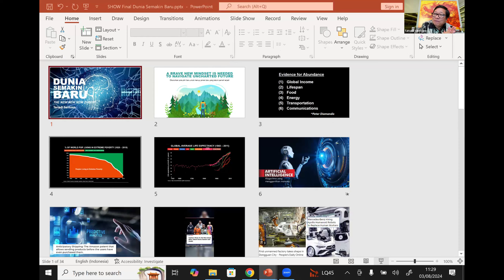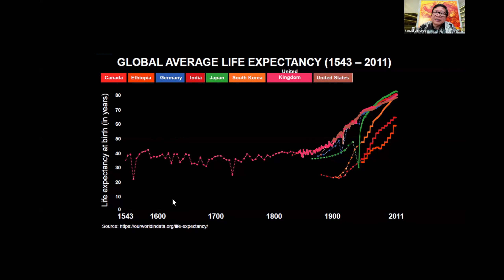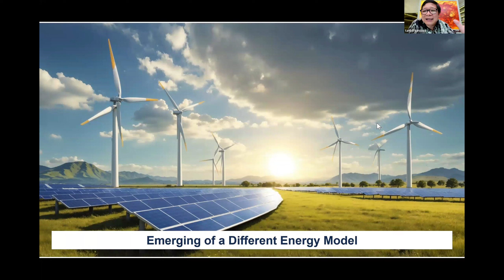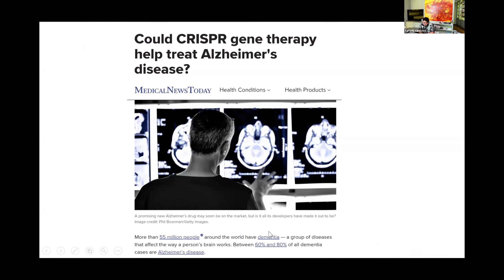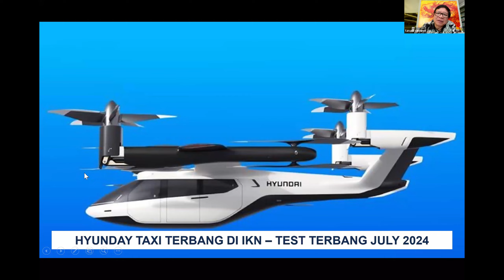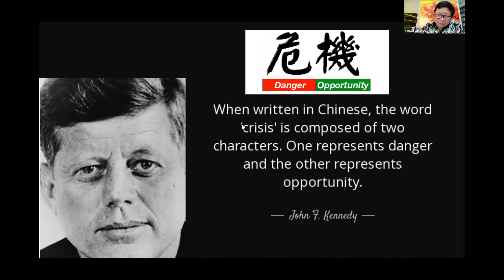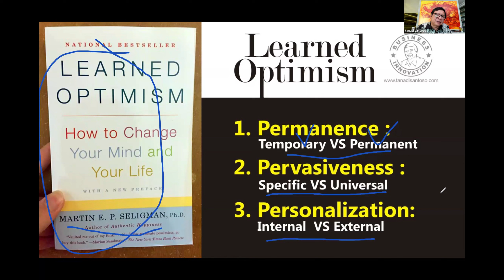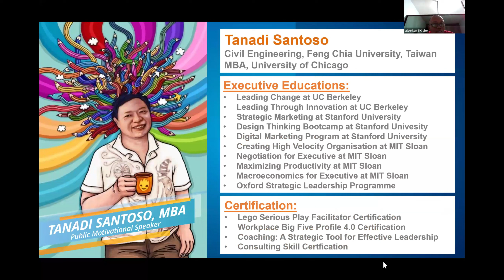Tanadi Santoso, MBA. - JAMAN SEMAKIN BARU - Asia Success Festival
MAGISTER MANAJEMEN INSTITUT ASIA
Info S2 :